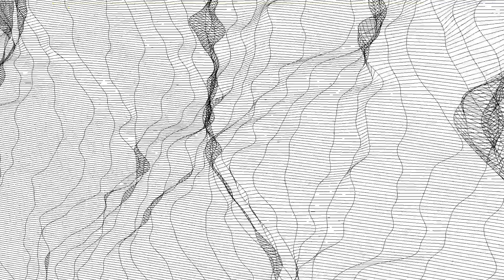JEROMES DREAM | ON HOLIDAY WITH INFINITY (OFFICIAL)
Jeromes Dream | The Gray In Between is a raw, unapologetically blistering, yet beautiful execution of hardcore that demonstrates a honed precession in songwriting, lyrical content, and boundless passion. This album is quite possibly the band’s best, most powerful, and most realized work to date.

Creative Direction and Visualizer by Mike York

Artist: Jeromes Dream
Song: On Holiday with Infinity
Album: The Gray In Between
Catalog # IOD-42